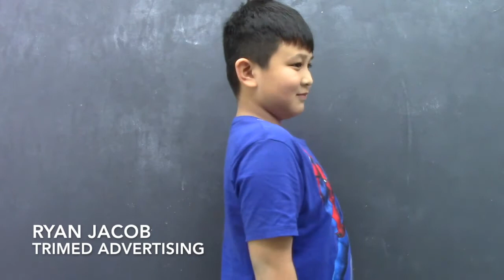TRIMEDADVERTISING-RYAN JACOB PROFILE VTR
8YO